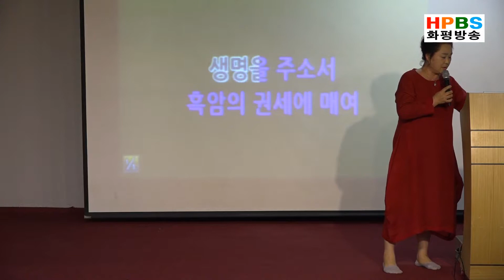"메마른 뼈들에 생기를" 이예지 목사 찬양 / 제11차 십자가미스바대성회 (191028)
제11차 십자가미스바대성회
기도로 돌파하라!
"부르짖으라 내가 응답하리하"(렘33-3)
기간 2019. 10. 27(주일)~30(수)
장소 제주성산아쿠아비치호텔
주최 십자가선교회